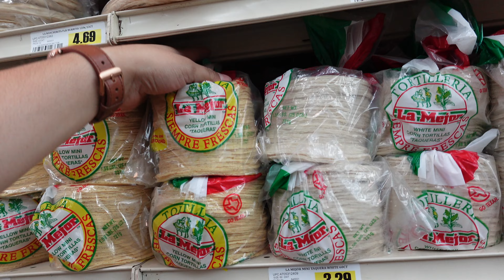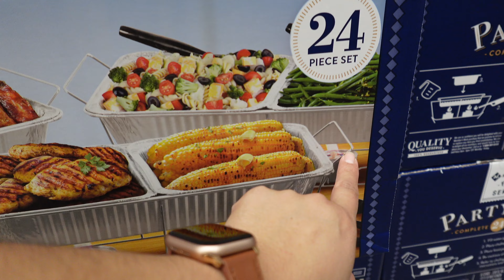Me Fui Al Concierto De Aventura 💃🏻🎶 | 06.21.24